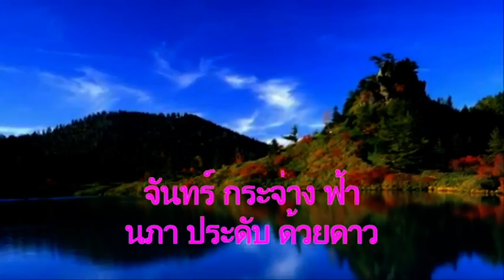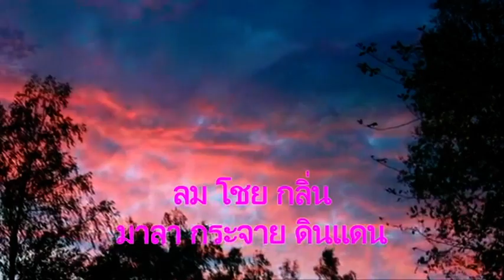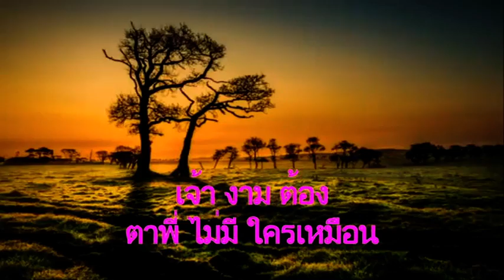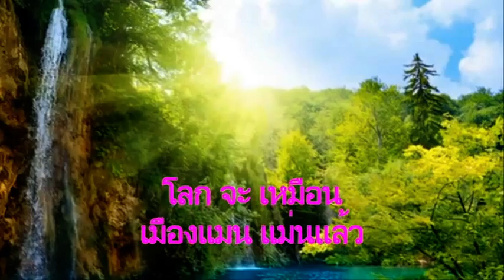15 [คิดถึง] ชรินทร์ นันทนาคร